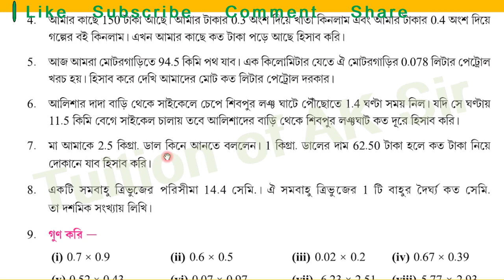Class 6 kose dekhi 7 gonitprabha ( কষে দেখি 7 ষষ্ঠ শ্রেণি গনিতপ্রভা উত্তর ) West Bengal Board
ষষ্ঠ শ্রেণির গণিত কষে দেখি 7
ষষ্ঠ শ্রেণির গণিত কষে দেখি 7 পৃষ্ঠা 95
ষষ্ঠ শ্রেণির গণিত কষে দেখি 7 পৃষ্ঠা 96
কষে দেখি-7
Gonit Prabha class 6
গণিত প্রভা ষষ্ঠ শ্রেণি কষে দেখি 7
Mathematics for class 6
Koshe dekhi class 6
Koshe dekhi class 6 1st part
class 6 math page 95 part 2
class 6 math page 96 part 3